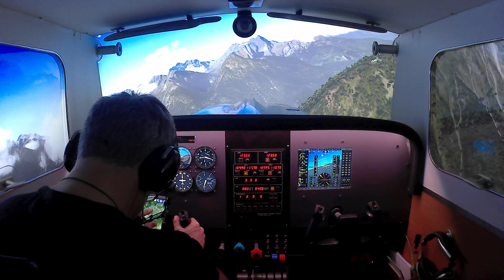X plane 11 - 3D Matterhorn Park (alpes suisse) PART 4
Config : Asus Z87 PRO / 16 gigas DDR3 2133 MHz / Nvidia 1080 Ti MSI / I7 4790K OC 4.70 GHz/ 1 écran LG 4K 65' + 2 écrans LG HD 32'